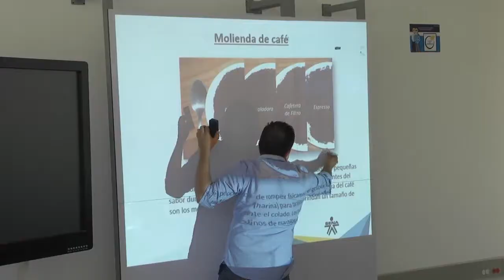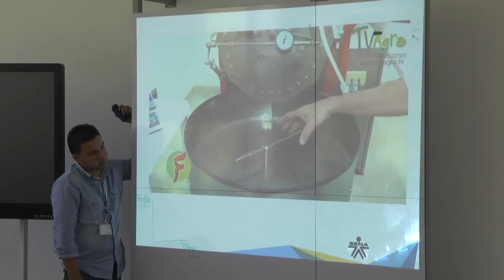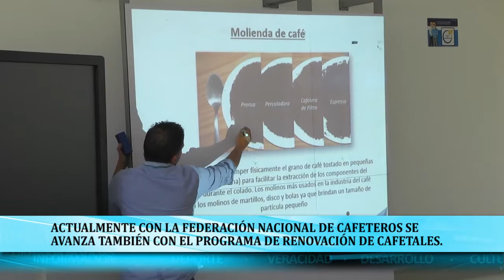Curso derivados del café Guatapé 2017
Con una muy buena aceptación por parte de la comunidad, se viene desarrollando el curso de emprendedor en procesamiento de derivados del café, este curso lo viene dictando el SENA en nuestro municipio a través del programa SENA emprende Rural
Las personas participantes han demostrado gran interés en aprender sobre los múltiples y diferentes derivados que se pueden obtener del café, y que esto les pueda servir como aprendizaje para uso personal, como idea de negocio o para una posible creación de micro empresas o fami-empresas
Se invita a la población Guatapense a aprovechar los diferentes espacios de aprendizaje que ofrece el Sena de manera Gratuita en nuestro municipio